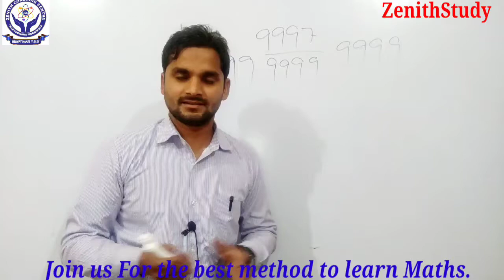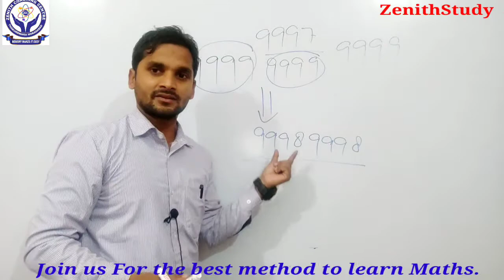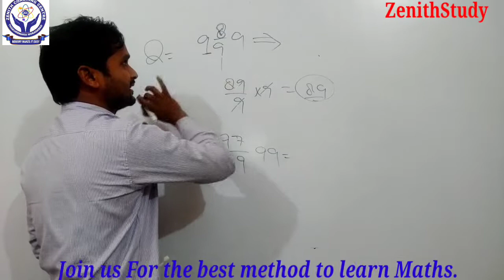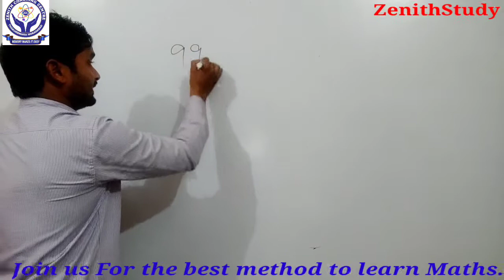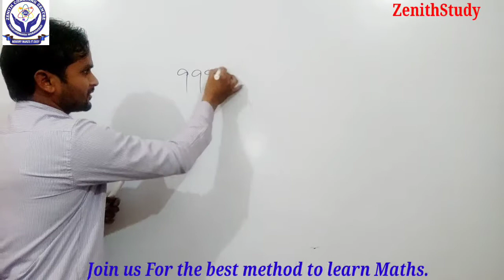NTPC exams point of view, A bests method to understand maths within seconds